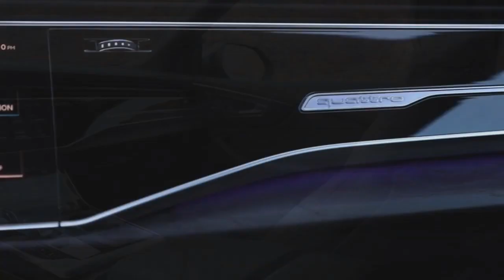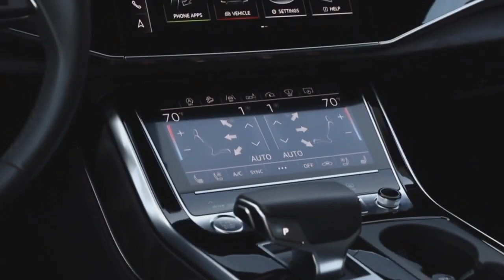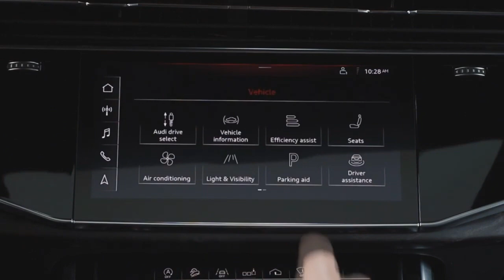Yeni Audi Q8 Tanıtım ve Teknik Özellikleri Videosu | Luxury SUV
2019 Audi Q8 - Luxury SUV with the Heart of a Sports Sedan !!

Yeni Audi Q8 Teknik Özellikleri ve Donanımları Açıklandı

Coupe SUV sınıfta merakla beklenen Audi Q8, sonunda gün yüzüne çıktı. Konsept modelinden pekte uzak kalmayan aşırı iddialı tasarımı ve yenilikçi motoruyla tanıtılan premium SUV’un yaşam alanı da rakipleri BMW X6 ve Mercedes GLE Coupe’yi kıskandıracak kadar güzel duruyor.

Yeni Audi Q8 Teknik Özellikleri

Coupe SUV rüzgarını Bavyeralı firma X6 modeliyle 2007 yılında yollara çıkarmıştı. Akabinde Mercedes ise bu yola GLE Coupe ile girdi. Geçte olsa Audi tarafı da Q8 ile yarışa katıldı. Fakat Audi lüks ve coupe SUV dünyasına bayağı iddialı girdi. Bir kere Audi Q8’in tasarımı oldukça dikkat çekici duruyor. Yaşam alanı da aynı çizgide olup motor seçenekleri de sınıfında rekabetçi olacak seviyede hazırlanmış. Bir eleştirim olacak. Şu egzoz çıkışlarının arka difüzörde sahte çıkış olarak gösterme olayını yeni q8 içinde yapmışlar. Hoş olmamış. Geçelim donanım kısmına…

Yeni Audi Q8 Ne Zaman Çıkacak?

Donanımları

Yeni Audi Q8 modelinin öne çıkan özelliklerine baktığımızda 21 ve 22 inçlik jantlar (285/40 R22), 6 pistonlu fren sistemi ve HD matrix led farlar gibi dış detaylar bulunuyorken yaşam alanında ise deri döşeme spor koltuklar, isteğe bağlı olarak alınabilen soğutmalı ve masaj özellikli koltuklar, Audi modellerinin artık olmazsa olmazı 12.3 inçlik dijital gösterge paneli, 10.1 inçlik multimedya ekranı, Range Rover Velar’a atıfta bulunan, Yeni A8 içinde kullanılan ve klima ayarlarını sağlayan 8.6 inçlik dokunmatik ekran, 23 hoparlörlü 3D ses destekli Bang & Olufsen ses sistemi, enfes iç ambiyans aydınlatması gibi donanımlar bulunuyor. Tabi hepsi bununla sınırlı değil. Güncel ileri sürüş asistanları ve güvenlik özelliklerinin hepsine sahip olduğunu da belirtip teknik kısıma geçeyim.

Yeni Audi Q8 Teknik Verileri

BMW X6’yı tahtından edecek olan Audi Q8, dinamik dört tekerden çekiş sistemi ne sahip olup 40:60 oranında güç dağılımı sağlıyor. Araca boyutsal olarak baktığımızda 4986 mm uzunluğa, 2995 mm aks mesafesine, 1995 mm genişliğe ve 1705 mm yüksekliğe sahip. Rakipleri BMW X6 ve Mercedes GLE Coupe ile kıyasladığımızda boyutsal olarak ikisinin ortasında konumlanmış araç imajı çiziyor.

BMW X6: 4909 mm uzunluk, 1969 mm genişlik, 1699 yükseklik, 2933 mm aks mesafesi

Mercedes GLE Coupe: 4819 mm uzunluk, 1935 mm genişlik, 1758 yükseklik, 2915 mm aks mesafesi

Motor kısmına gelecek olursak Yeni Audi Q8 MHEV teknolojisi destekli ve Q8 50 TDi kodu ile 3.0 TDi dizel ünite, elektrikli motorla birlikte 286 ps 600 nm tork güç sunuyor. 0-100 km/s hızlanmasını 6.3 saniyede tamamlayan Audi Q8 için iki farklı motor seçeneği daha tanıtıldı. Bunlardan birisi Q8 45 TDi kodu ile gelecek olan 3.0 TDi 231 ps‘lik dizel ünite ve 3.0 TFSi motorla ve Q8 55 TFSi koduyla 340 ps‘lik versiyon olacak. Şimdilik motor seçeneklerinin verileri detaylanmadığı için fazla bilgi aktaramıyorum. Fakat yayınlandığı an sizlerle paylaşacağım.

Audi Q8 Ne Zaman Çıkacak?
Son olarak bu yeni nesil sportif SUV modelin yollara çıkış tarihine bakalım. Aracın Avrupa pazarında satışa sunulacağı tarih, 2018 yılının üçüncü çeyreği olarak belirtildi